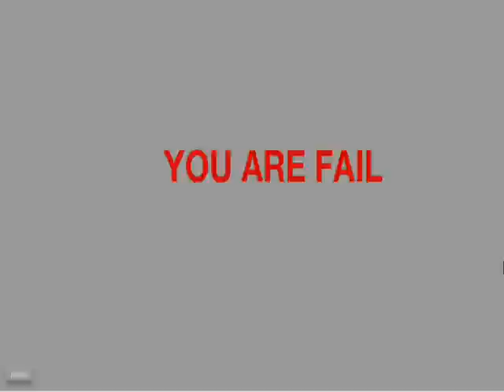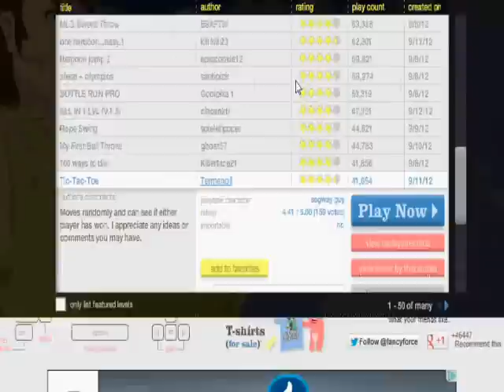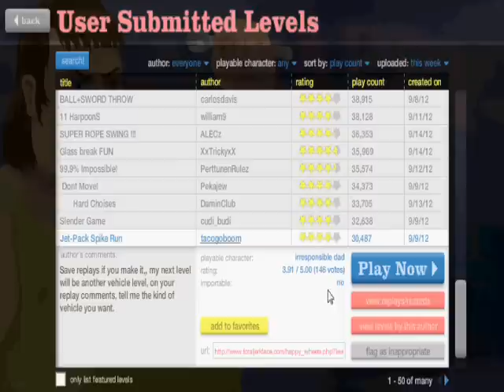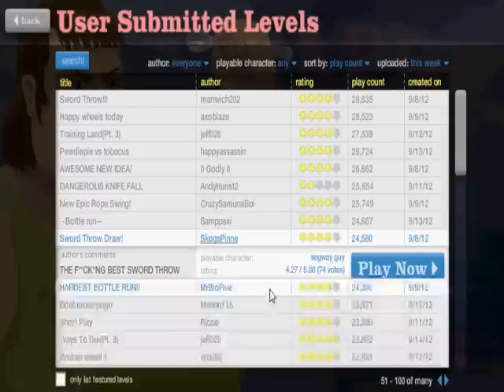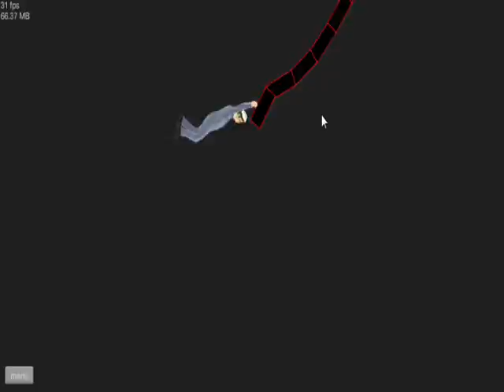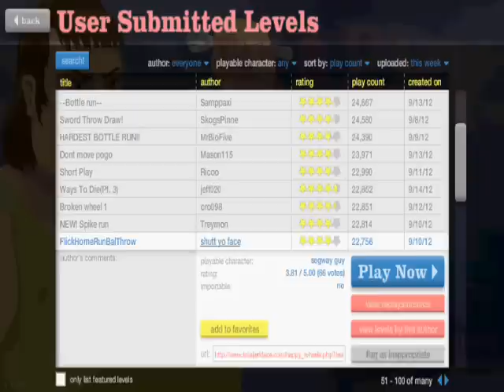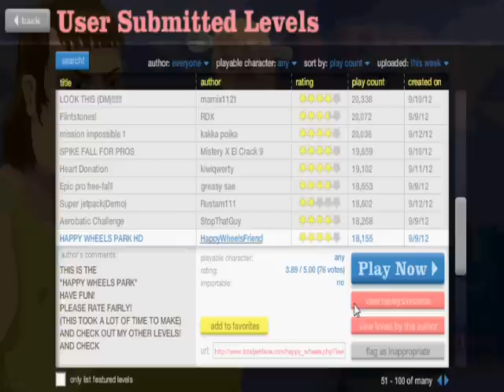ALRIGHT EVERYONE!! LetsPlay-HappyWheels part 2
TheRetroBros64 Play happy wheels Part.2 comment if you want more!!
ALRIGHT EVERYONE HAIL SATAN!